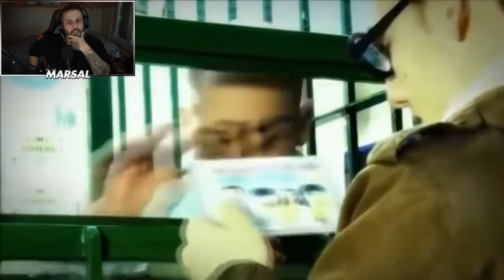Español REACCIONA a DOCTOR PREJUICIO *POR PRIMERA VEZ* y LLORA DE RISA 🤣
- Juegos PC y CONSOLAS, tarjetas prepago, las últimas novedades etc. MUY BARATO!!

⏩ CANAL DE DISCORD (ELIGE ROL. SI QUIERES ENTRAR EN LA COMUNIDAD DE FUTBOL, HAZ CLICK EN EL BALÓN DE FUTBOL. LOS MODERADORES RESOLVERÁN TODAS LAS DUDAS)

Nivel 1: Podrás ver todos los directos que hagamos (resubidos), si no lo viste en directo.

Nivel 2: A parte de las ventajas de nivel 1, te añadiremos a un grupo privado en Discord, donde semanalmente hablo con vosotros. Tienes que entrar a Discord y en el canal "general", mandar captura de pantalla de tu membresía.

* Os dejo algunos enlaces por si os interesa saber que uso para grabar:

✔ Mi teclado
✔ Mis pantallas
✔ Mi ratón
✔ Mi cámara
✔ Mi foco
✔ Mi micro